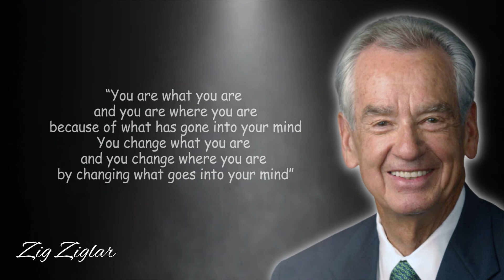Motivational Quotes from Zig Ziglar | Wise Quote for Life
Zig Ziglar was a motivational teacher and trainer who traveled the world over, delivering his messages of humor, hope, and encouragement. As a talented author and speaker, he had an international appeal that transcended every color, culture, and career. Recognized by his peers as the quintessential motivational genius of our times, Zig Ziglar had a unique delivery style and powerful messages that earned him many honors. Today he is considered one of the most versatile authorities on the science of human potential. Ten of his twenty-eight books have been on bestseller lists, and his titles have been translated into more than thirty-eight languages and dialects. He was a committed family man, a dedicated patriot, and an active church member. Zig lived in Plano, Texas, with his wife, Jean.

We hope you enjoyed this Wise Life Quotes of Zig Ziglar, a lot of work has been put into it.

Quotes of mind